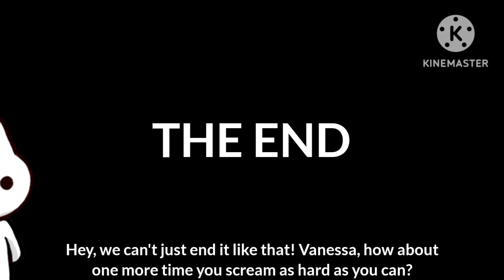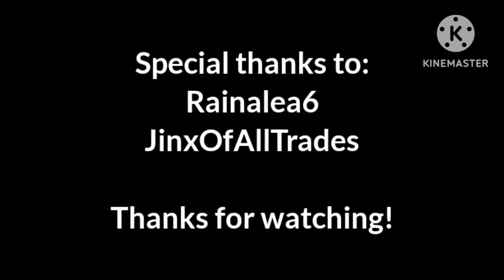Vanessa becomes a gamer!? (ft. @Rydrr613 & @jinxofalltrades) - Funny Animation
Here's a random animation video I've been working on with two friends of mine for 2 days!

In this video, High Queen Vanessa proceeds to play a few different games, such as Friday Night Funkin, Five Nights at Freddy's, Poppy Playtime and more! Will she succeed in becoming an independent gamer girl? Watch until the end to find out!

Thanks to the following people for the voice acting 👇🏻

for more content such as Jay And Friends, gameplays, movies and more!